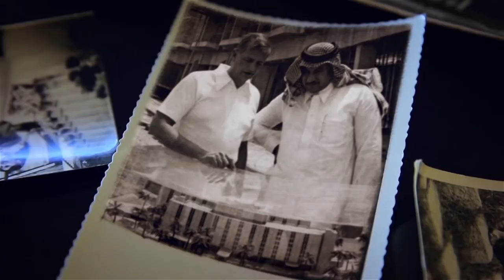Dur Communities' New Concept الهوية الجديدة لمجتمعات دور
تنطلق علامتنا التجارية مجتمعات_دور في رحلة تحولٍ جديدة نحو تحقيق التميّز في تجربة العملاء والارتقاء بجودة حياتهم، لتقدم من خلال هويتها الجديدة أسلوبًا سكنيًا عصريًا مبتكرًا ومتكاملًا يواكبك ويشاركك ويتيح لك الفرص